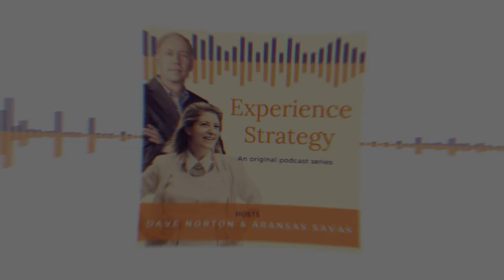Transformational Travel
Today we are joined by Jake Haupert and Jorge Perez, thought leaders and entrepreneurs in transformational travel. We explore why travel is the perfect launchpad for the transformation economy; how transformational experiences differ from our traditional ways of looking at categories like healthcare, finance, retail, technology and beyond; which customer types seek transformation and why they value it. Most importantly, we talk about how to effectively deliver on transformation.

GUEST BIOS

Jake Haupert:

He's passionately advocating for new ways of believing, being, doing, and traveling that positively impact our lives, how we are with others, and how we relate to our planet. Travel today has become devoid of intention, integrity, meaning, and purpose, resulting in personal experiences lacking their full potential which, too often, reinforces boundaries, worldviews, and practices rather than stretching and evolving them. Despite our good intentions, unintended consequences have contributed to our current social and ecological crisis rather than catalytic to human development, healing, and collective prosperity. Jake believes the time is now to change that and invites you to join him.

Jake is currently most excited to be participating in the "Transformation Economy Collaborative" led by Stone Mantel, an experience strategy company, and convening a roundtable of travel-specific brands.

Jorge Perez:
A passionate traveler and sustainable development promoter.  A pioneer on conservation through adventure travel and private land conservation, with more than 20 years of experience in these fields. Founder of  Tierra del Volcan, an Award-winning travel company that offers life-changing adventures that leads to legendary moments in Ecuador, South America. Adventure guide. Former president of The Ecuadorian Ecotourism Association. South America ambassador for the Transformational Travel Council and vice chair of the board of TTC. Ambassador for Adventure Travel Trade Association. Panelist and conference speaker at events like; ATWS, TNC private Land Conservation expo, TIES Ecuador, Ela Travel Show.